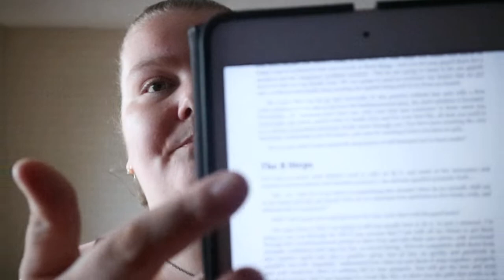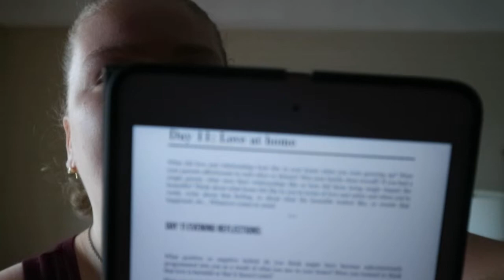Feelings First Shadow Work